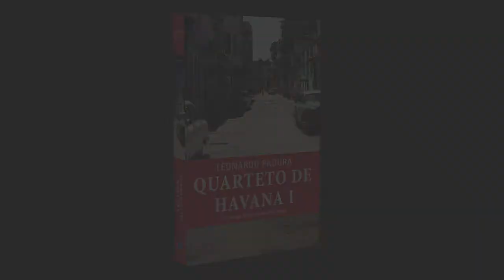Leonardo Padura apresenta «Quarteto de Havana — Volume I»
Um Passado Perfeito e Ventos de Quaresma, protagonizados pelo inigualável tenente Mario Conde, compõem o primeiro volume de Quarteto de Havana, no qual Leonardo Padura, com mestria e humor, transporta os leitores para as ruas, os cheiros e os sabores de Cuba.